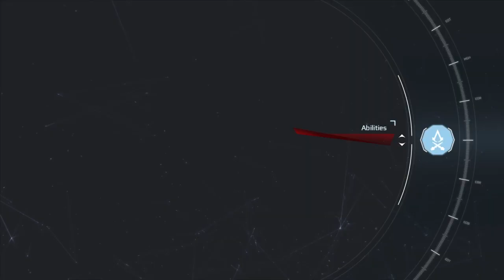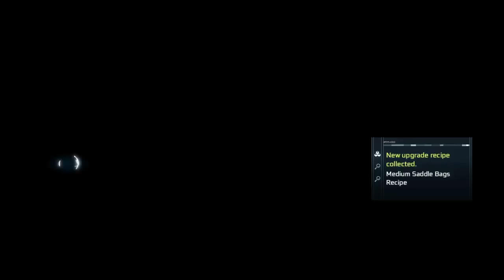Let's Stream Assassin's Creed III: Remastered! Part Fourteen - The Bonds We Break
Connor and Haytham return to Commander Washington, trust is broken, lies are wielded like a knife. Meanwhile, Subject 17 makes his return. Across history the bonds of Father and Son are proven to be important, if only all bonds could be saved.